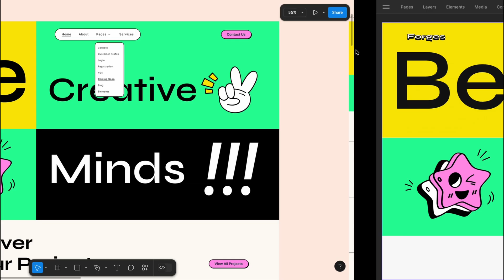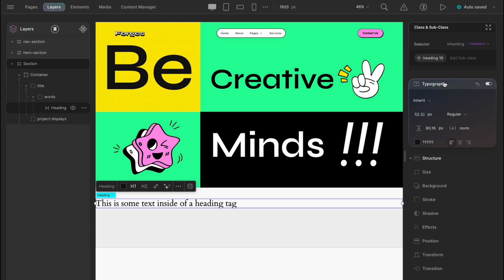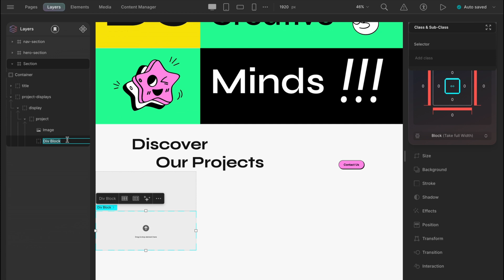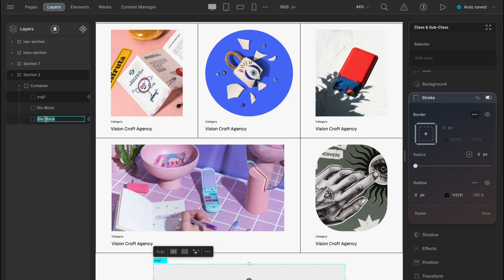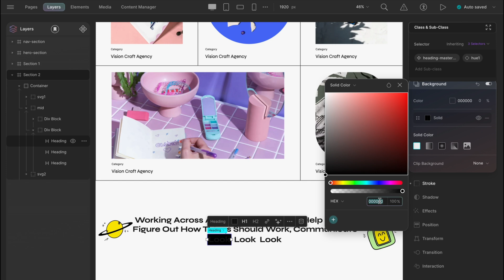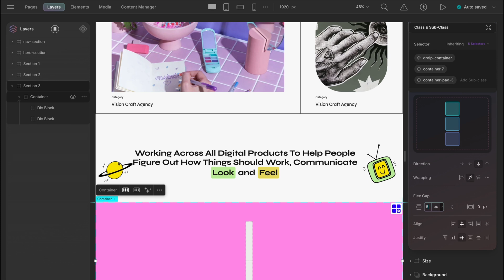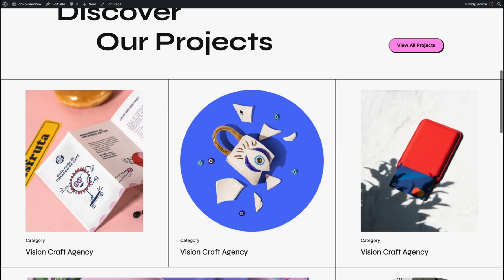Effortlessly Build a Landing Page with Droip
In this video, you'll learn the basic and easier ways to create sections to complete a landing page. We’ll cover essential concepts like Grid, Flex, Class management, Reusability, and the workflow from Figma to Droip.
Building a landing page from scratch using HTML and CSS can be both time-consuming and tedious. However, we all aim to achieve a well-structured layout with a seamless development experience.

Don’t wait—start creating with Droip today!

𝗖𝗵𝗮𝗽𝘁𝗲𝗿𝘀:
00:00 Intro
01:28 Demo on Reusing Components
02:23 Demo on Grid
03:38 Demo on Flex
05:10 Demo on Grid + Flex
06:20 Dynamic Content
06:30 Figma to Droip